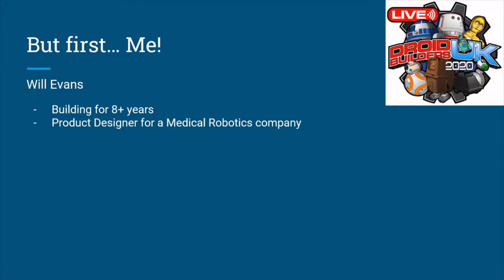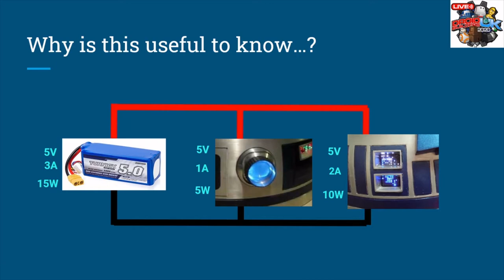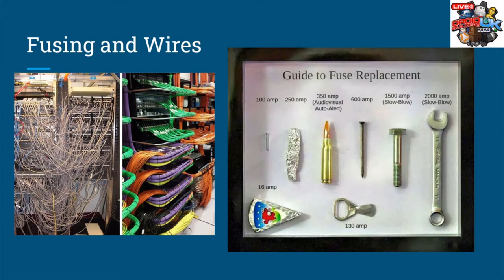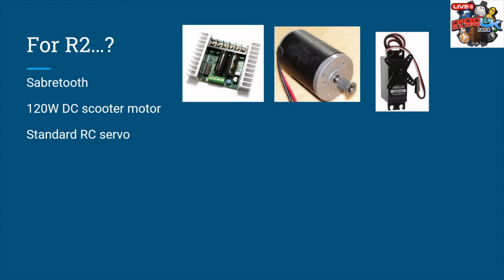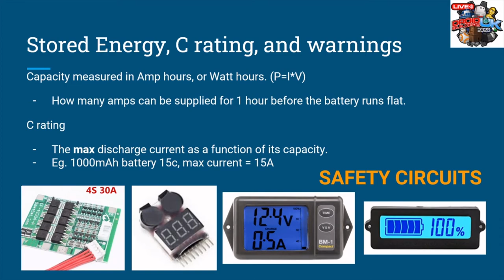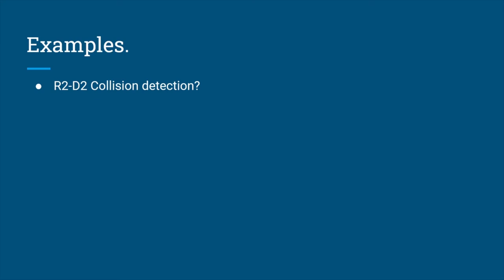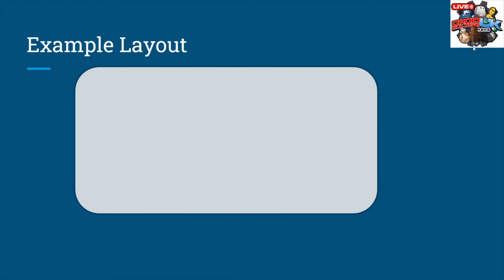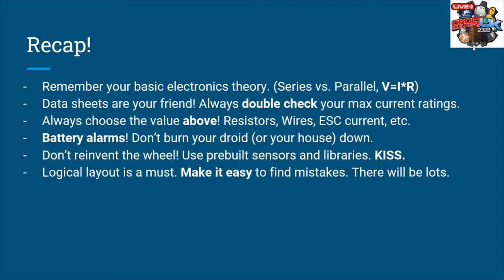Electronics Explained - A comprehensive explanation for Droid Builders Live! by Will Evans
As part of DBUK Live! aired here on YouTube on 1st August 2020 a number of Droid Builders kindly put a number of useful tutorials together to cover commonly asked questions from new and old droid builders alike.  Will has kindly put this video together to explain the basics of electronics plus some more in depth explanations which are well worth learning.